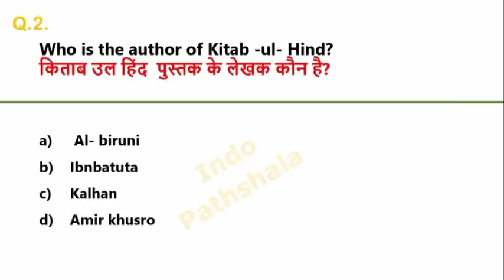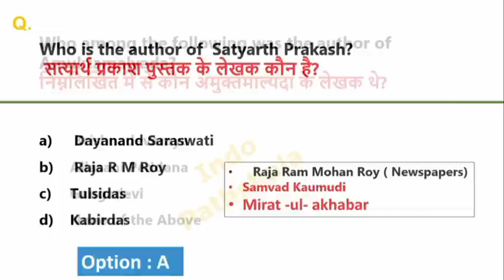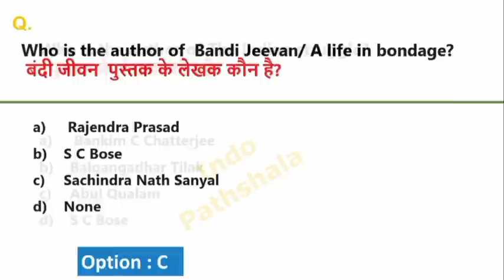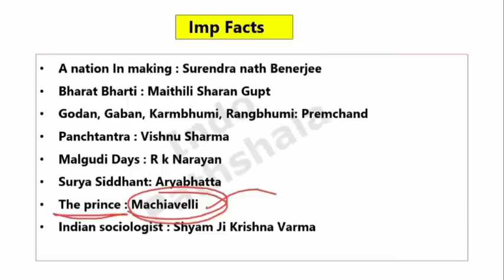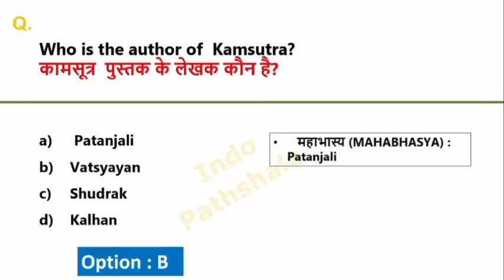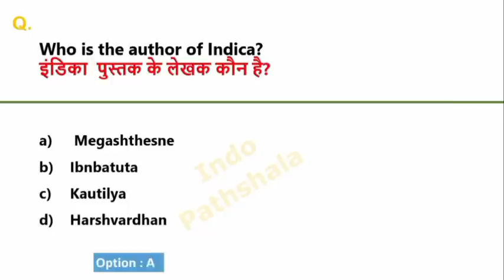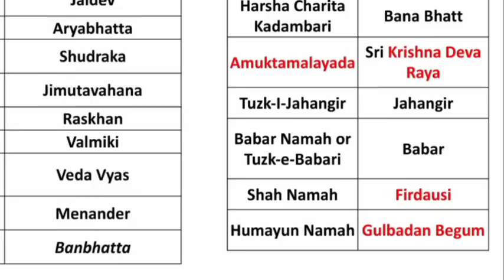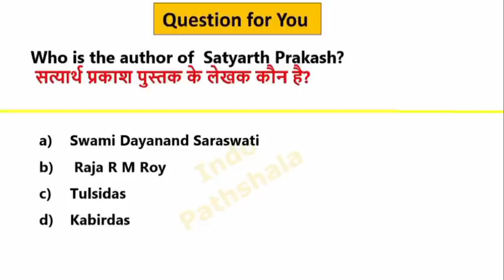SSC CHSL 2023 Important Topic | Book and author | History gk | Books and author for ssc chsl 2023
Book and author | History Gk | Books and author for ssc cgl | पुस्तकें एवं लेखक | Ssc cgl most expected ques

old book and author
book and author history gk
book and author gk
Book and author gk trick
book and author for ssc cgl
important books and authors
 पुस्तक एवं लेखक ssc cgl
 महत्वपूर्ण पुस्तक एवं लेखक gk
 महत्वपूर्ण पुस्तक एवं लेखक
Books And Author History
Books Written By Famous Personality
पुस्तक और लेखक
Books Gk ssc cgl
ssc cgl analysis question
ssc cgl most expected question

books and authors history

इतिहास के महत्वपूर्ण पुस्तकें

imp books of modern history

इतिहास की किताबें और उनके लेखक

इतिहास के किताबें और लेखक

important books and authors of medieval history

history books and authors tricks

books and authors gk

books and authors gk questions

books and authors gk tricks
books and authors gk mahatmaji
books and authors static gk
assamese books and authors gk
ssc important books and authors gk mahatma books and authors 2021 gk
mahatmaji books and authors static gk ssc  cgl

Your Queries.

2023 books and authors.

important books and authors for competitive exams

2023 important books and authors

important book and author 2023

author and books 2023

book author 2023

current affairs trick

Indopathshala

current affairs books and authors 2023

current books and authors 2023

new book and author 2023

authors and books 2023

book and author 2023 tricks

books gk

current affairs book and author 2023

famous books and authors for competitive exams gk

crazy tricks current affairs

imp books and authors

sbi cbo classes 2023

2023 books and authors

Indopathshala

all books and authors 2023

book and writer current affairs 2023

booker prize 2023

books 2023 current affairs

books and authors 2023 crazy gktrick

important books and authors 2023 tricks

book and author 2023 in hindi

book and author 2023 crazy gktrick

book and author 2023 bengali

book and author 2023 indologus

book and author 2023 in english

book and author 2023 ravi study iq

book and author 2023 mcq

book and author 2023 utkarsh classes

new books and authors

new books and authors 2023 trick

new books and authors 2023 in hindi

new important books and authors

new malayalam books and authors

book and their authors

books and their authors for competitive

exams

books and their writers

books and their aesthetics

books and their writers in hindi

enchanted book and their use

book and frame their story

famous books and their authors

recent books and their writers

book their author

books author 2023

books author 2023

books and authors 2023 by trick

famous books and authors 2023

book and author august 2023

book and author tricks

book and author gk tricks bengali

crazy gk tricks book and author 2023

book and author trick

book and author trick in hindi

ancient book and author trick

2023 book and author trick

latest book and author 2023 trick

crazy gk tricks book and author 203

crazy gk tricks book and author 2020

book and author 2022-23

book and author 2020 to 2021

book and author 2022 crazy gktrick

book and author 2022 utkarsh classes

important book and author 2020-21

2020 book and author trick

2020 ki book and author